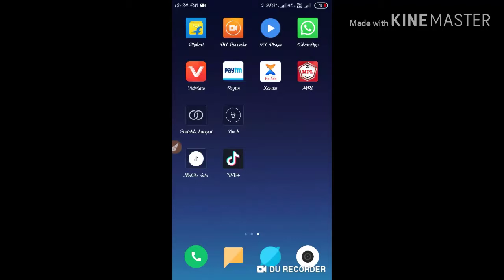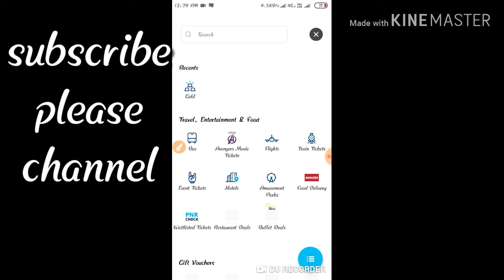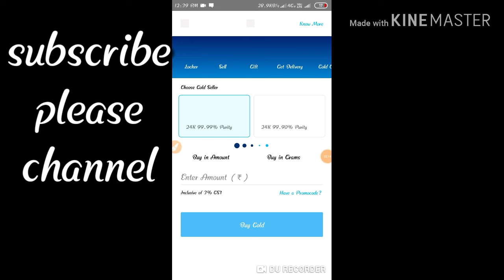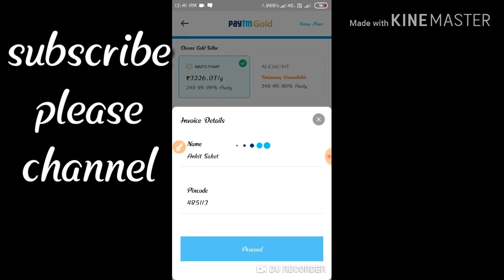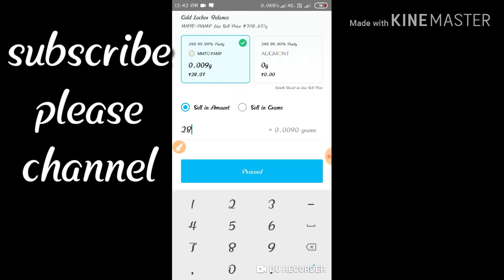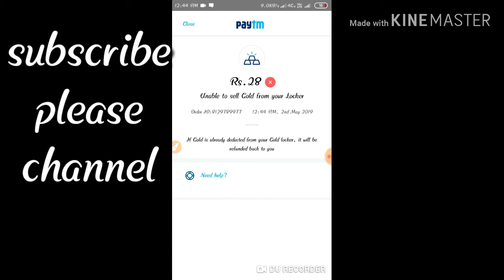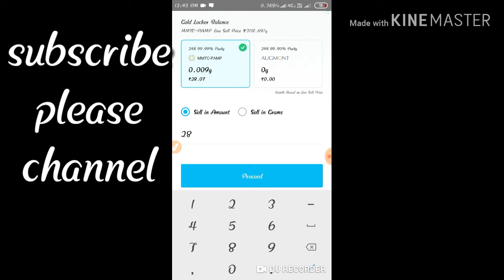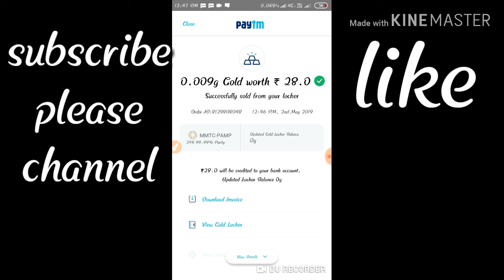New offer Patym gold 30Rs par Number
namaskar dosto A.S. technical support mein aapka swagat hai mera naam Ankit aur main aap logo ko batane wala hu Paytm gold ke offer ke bare mein aap logo ko 30 rupees par number milenge

Video pasand aaye to like kare comment kare